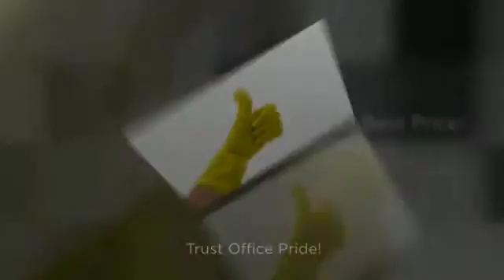Janitorial Service Westfield IN Janitorial Cleaning Service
Searching for a local Janitorial Services Company that does Day Porter Services in Westfield, IN?

Find Out Why Office Pride is America's #1 Choice for Commercial Office and Facilities Cleaning Services.

We Deliver Top Quality Commercial Cleaning, Commercial and Office Cleaning Services at Unbeatable Prices!

From Floor to Ceiling, Office Pride Understands Office Cleaning and Commercial Services.

- Office Buildings
- Restaurants
- Medical Facilities
- Universities
- Schools
- Hotels
- Retail Stores
- Car Dealerships
- Day Care Facilities
- Churches
- Multi-Tenant Buildings
- Class A Office Space
- Financial Institutions

100% Satisfaction Guarantee!

- Janitorial Service
- Janitorial Cleaning
- Floor Cleaning
- Floor Care
- Upholstery Cleaning
- Trash Removal

What Areas Around Northern Indianapolis do We Service?

We Pride Ourselves in Serving the Cities of Northern Indianapolis, Westfield, Westfield, Westfield, Westfield, Zionsville and Kokomo.

What Local Zip Codes do We Service?